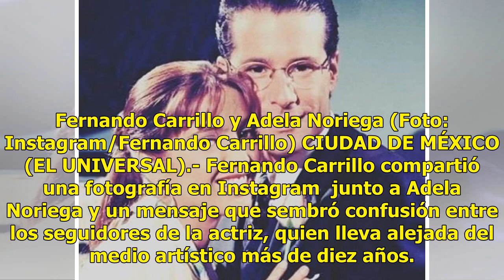¿Fernando Carrillo se despide de Adela Noriega?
Fernando Carrillo y Adela Noriega (Foto: Instagram/Fernando Carrillo) CIUDAD DE MÉXICO (EL UNIVERSAL).- Fernando Carrillo compartió una fotografía en Instagram  junto a Adela Noriega y un mensaje que sembró confusión entre los seguidores de la actriz, quien lleva alejada del medio artístico más de d...